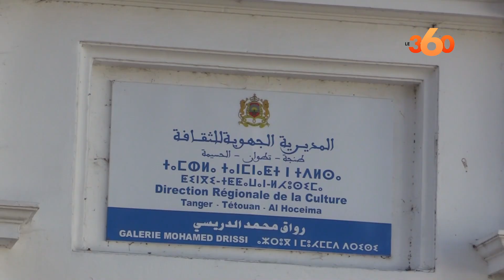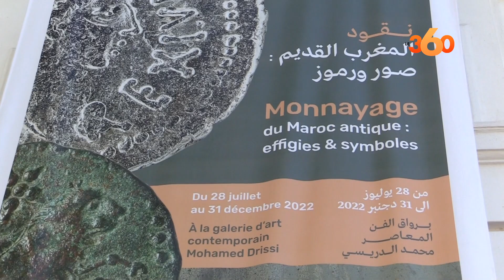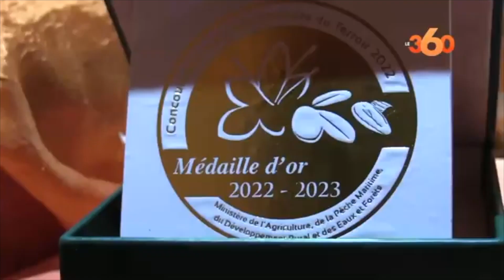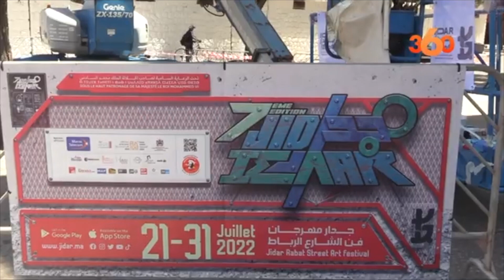اكتشف أهم الأحداث الساخنة لهذا الأسبوع عبر عدسات LE360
شهد الأسبوع الذي نودعه أحداثا مختلفة ومتنوعة، أحاطها Le360 بتغطيات إعلامية مهنية، نرصد لكم بعضها في الفيديو أعلاه.

Sommaire :
0:00 : Introduction
0:05 : Labrigad
0:31 : Sport
1:29 : Société
2:30 : Politique
3:26 : Economie
4:32 : Culture
5:11 : International